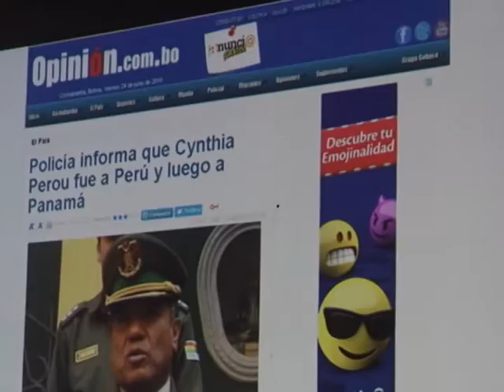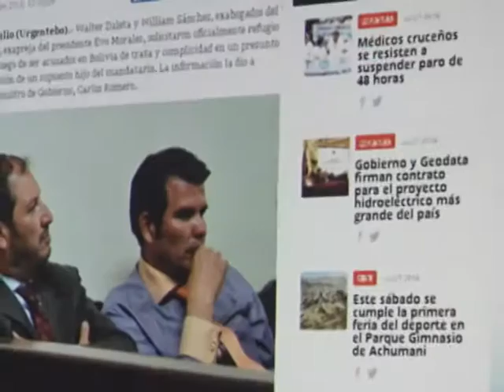5 PACO SAMUEL NOTA